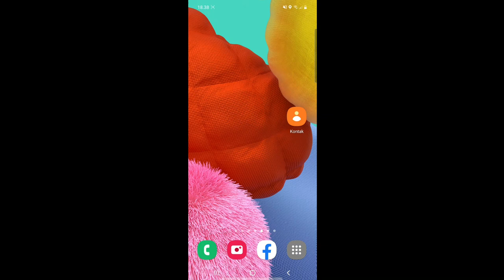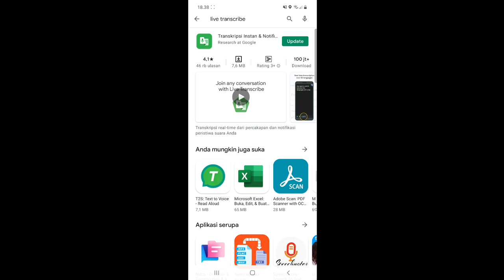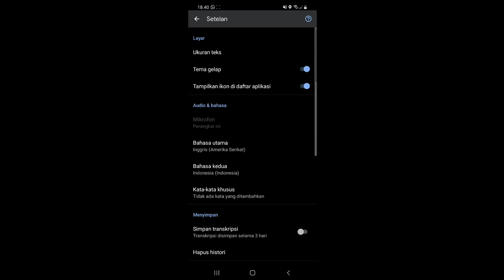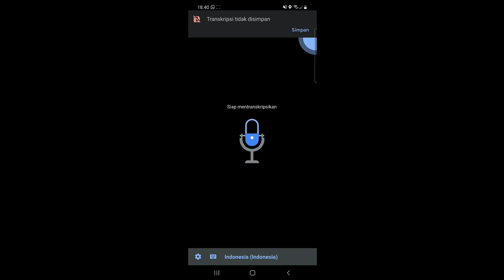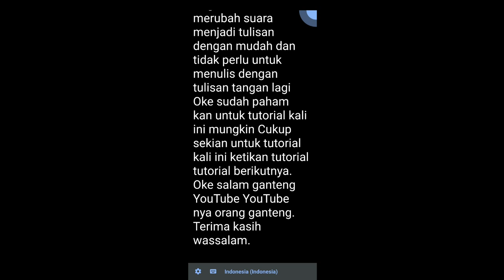TUTORIAL MERUBAH SUARA MENJADI TULISAN DI HP, COCOK BUAT BELAJAR ONLINE, RAPAT ONLINE ATAU SEMINAR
tutorial
tutorial hijab pashmina
tutorial pashmina plisket
tutorial hijab segi empat
tutorial pashmina
tutorial make up
tutorial hijab pashmina plisket
tutorial hijab
tutorial make up natural
tutorial alis
tutorial alight motion
tutorial adalah
tutorial artinya
tutorial alis pemula
tutorial am
tutorial android studio
tutorial adobe illustrator
tutorial bungkus kado
tutorial bikin alis
tutorial bernafas
tutorial bikin ketupat
tutorial buket snack
tutorial buket uang
tutorial buat alis
tutorial binomo
tutorial capcut
tutorial ciuman bibir
tutorial ciuman
tutorial capcut jedag jedug
tutorial chat kosong
tutorial corel draw
tutorial cara jualan di shopee
tutorial codeigniter 4
tutorial diet
tutorial daftar npwp online
tutorial docker
tutorial dasi
tutorial dance hello future
tutorial download video youtube
tutorial diet cepat
tutorial download lagu
tutorial edit lightroom
tutorial eyeliner
tutorial eyeshadow
tutorial edit foto
tutorial excel
tutorial excel pemula
tutorial foto
tutorial flutter
tutorial foto aesthetic
tutorial fyp tiktok
tutorial foto ala selebgram
tutorial figma
tutorial first kiss
tutorial flutter indonesia
tutorial gambar
tutorial google meet
tutorial gitar
tutorial gambar anime
tutorial gemukin badan
tutorial gambar hewan
tutorial gitar pemula
tutorial good looking
tutorial hijab pashmina simple
tutorial hijab pashmina simple untuk remaja
tutorial hijab pashmina kekinian
tutorial hijab segi empat menutup dada
tutorial ikat rambut
tutorial ibu menyusui
tutorial ikat rambut anak
tutorial indodax
tutorial ibis paint
tutorial ikat pita
tutorial ikat tali sepatu
tutorial jilbab segi empat
tutorial jedag jedug alight motion
tutorial jedag jedug capcut
tutorial jilbab pashmina
tutorial jedag jedug
tutorial jilbab pashmina plisket
tutorial jadi ultraman
tutorial jedai rambut
tutorial kiss
tutorial kerudung pashmina
tutorial kerudung segi empat
tutorial kelon
tutorial kepang rambut
tutorial kerudung plisket
tutorial kunci gitar
tutorial kinemaster
tutorial lightroom
tutorial laravel
tutorial lompat jauh
tutorial lucid dream
tutorial live di tiktok
tutorial laravel 8
tutorial make up pemula
tutorial move on
tutorial mandi junub
tutorial menggambar
tutorial membuat alis
tutorial memakai dasi